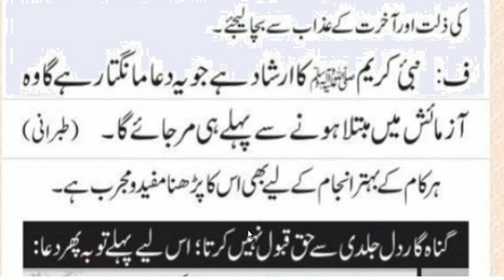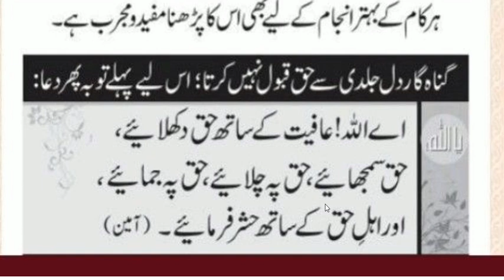Hadees Shareef | Hazrat Muhammad ﷺ Ny Farmya ہر آزمائش سے حفاظت کا نسخہ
Haees Shareef | Hazrat Muhammad  ﷺ Ny Farmya ہر آزمائش سے حفاظت کا نسخہ